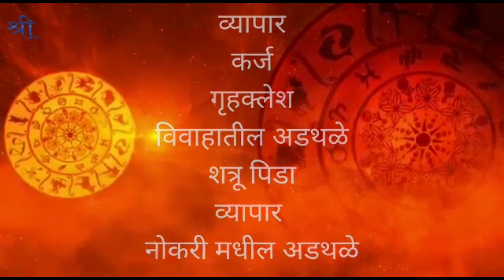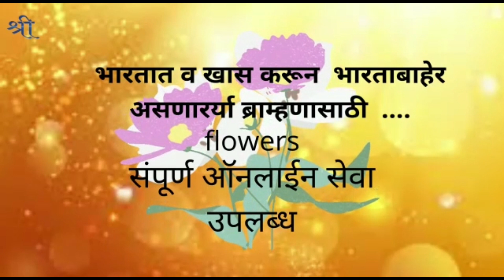उल्हासनगर : लाखो भक्तांनी घेतले उल्हासनगरच्या माऊलीचे दर्शन ! गोलमैदान !